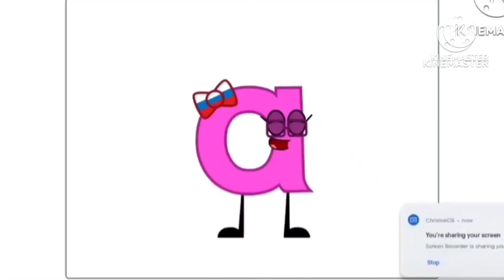28 марта 2024 г.